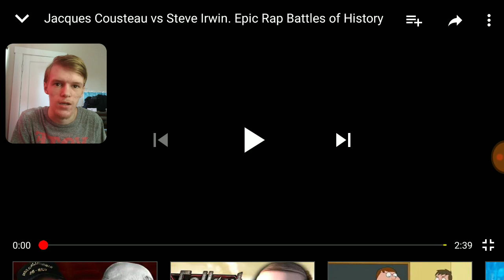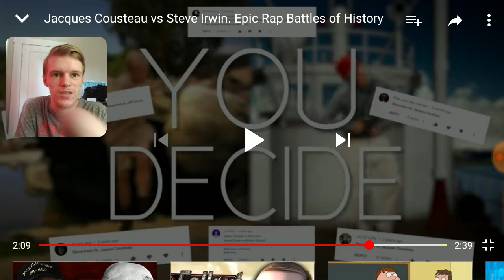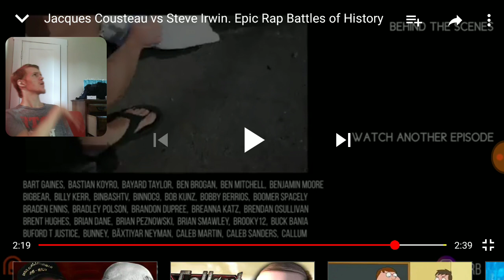Reaction - Jacques Cousteau vs Steve Irwin. Epic Rap Battles Of History